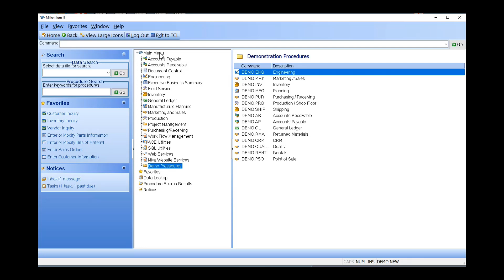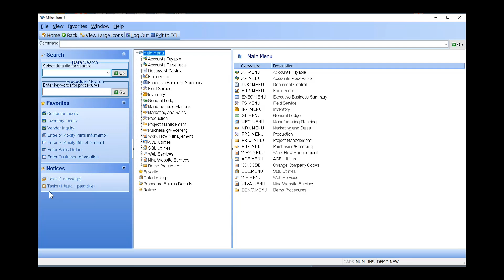Rover ERP Tutorial: An Overview of Rover ERP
Rover ERP is a complete operations, accounting, and inventory control solution for manufacturers and distributors. In this video, we will review the modules of Rover ERP.